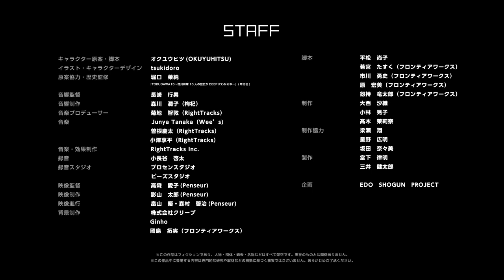【ボイスアニメ】#01 江戸城のひみつ 『ひみつのとびら』◆しょうぐん 天晴れェド！◆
-EDO SHOGUN PROJECT-
オリジナルボイスドラマ/アニメ◆しょうぐん 天晴れェド！◆
#01 江戸城のひみつ 『ひみつのとびら』

江戸城で暮らすことになったものの、江戸の日々は平和で盤石。
慶喜には特に与えられた仕事もなく、早速暇を持て余していた。
そんな中、家茂から一緒に学校に通おうと提案をされた慶喜は…！？

ようこそ将軍のおひざもと、『江戸』へ！
個性豊かな15人の将軍達が繰り広げる大江戸コメディがここに開幕！
彼らが統べる江戸の城下は今日も概ね天下泰平。
多少の波はあるけれど、天晴れ浮世暮らしなり！

－CAST(声優)－
十五代 慶喜◆河西　健吾さん
十四代 家茂◆広瀬　裕也さん
十三代 家定◆寺島　惇太さん
十二代 家慶◆鈴木　崚汰さん
十一代 家斉◆堀　曜宏さん
十代 家治◆市川　太一さん
九代 家重◆土田　玲央さん
八代 吉宗◆神尾　晋一郎さん
七代 家継◆矢野　奨吾さん
六代 家宣◆KIMERUさん
五代  綱吉◆小林　大紀さん
四代 家綱◆野島　透也さん
三代 家光◆野上　翔さん
二代 秀忠◆伊東　健人さん
初代 家康◆黒田　崇矢さん

井伊直政◆梅原　裕一郎さん
光圀◆和合　真一さん
間部詮房◆豊永　利行さん
松平信綱◆野島　健児さん
大岡忠光◆羽多野　渉さん
田沼意次◆古川　慎さん
勝 海舟◆福島　潤さん

近藤　浩徳さん
高橋　伸也さん
和泉　風花さん
天野　聡美さん

※↑↑ご意見・ご感想はこちらへ！

原作：オクユウヒツ(OKUYUHITSU)
イラスト／キャラクターデザイン：tsukidoro
原案協力／歴史監修：堀口茉純『TOKUGAWA15〜徳川将軍15人の歴史がDEEPにわかる本〜』(草思社)

※この作品はフィクションであり、人物・団体・過去・名称などはすべて架空です。実在のものとは関係ありません。
※この作品中に登場する内容は専門的な研究や取材などの根拠に基づく事実ではございません。あらかじめご了承ください。